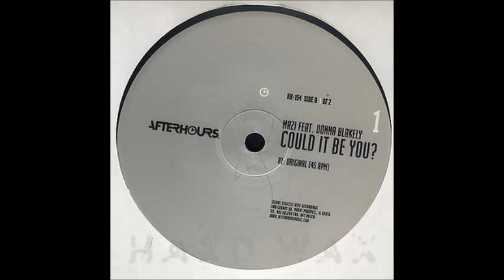Mazi - Could It Be You? (Original Mix) (2001)